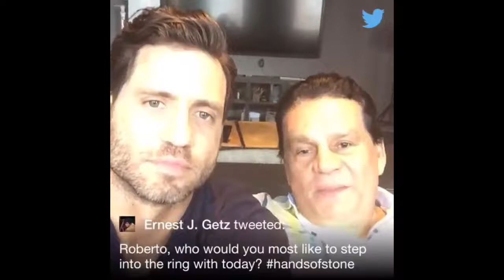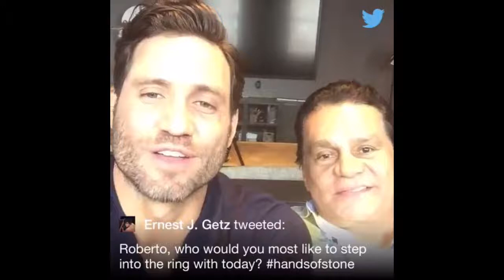Roberto Duran Quiere pelear con Donald Trump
Roberto Duran le gustaría enfrentarse al candidato a la presidencia por el Partido Republicano Donald Trump si volviese a subir a un cuadrilátero hoy día